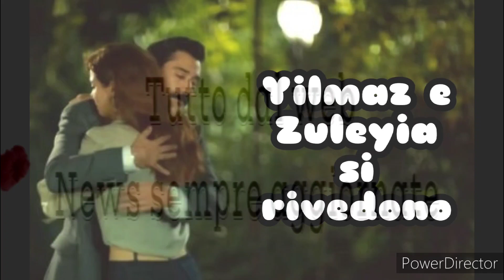Terra Amara Yilmaz riuscirà contro tutti a incontrare Zuleyia.Demir su tutte le furie.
Yilmaz grazie a Gulten riuscirà a incontrare Zuleyia